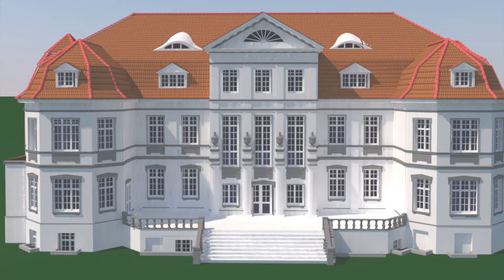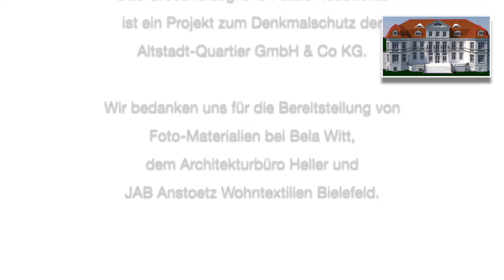Planungen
Die Planungen für das großherzogliche Palais sind konkreter geworden. In Abstimmungen mit dem Denkmalschutz muss sehr sorgfältig in kleinen Schritten vorgegangen werden.